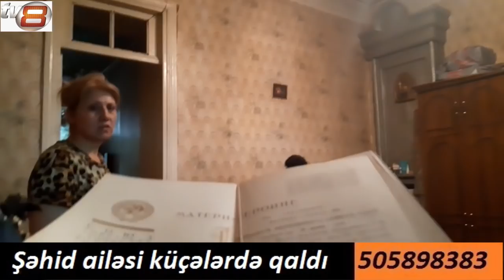Şəhid ailəsi məcburi küçəyə atıldı: yaşamağa yerləri yoxdur